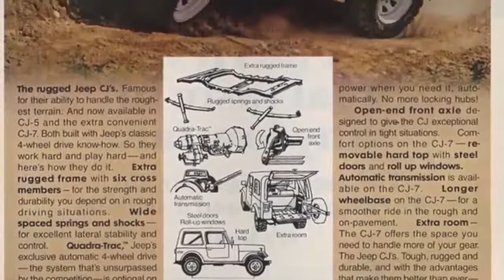2018 Jeep Wrangler vs 2018 Ford Bronco Test Drive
2018 Jeep Wrangler vs 2018 Ford Bronco Test Drive